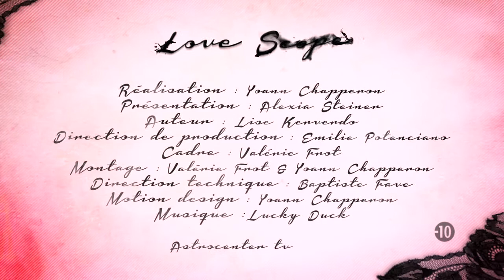Votre Lovescope, Semaine du 16 Octobre 2017, présenté par Alexia Steiner